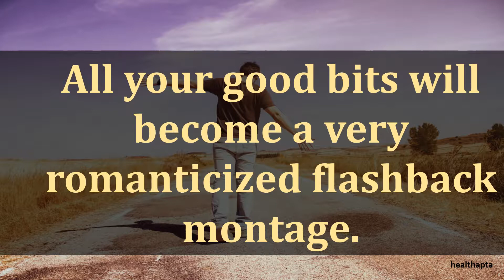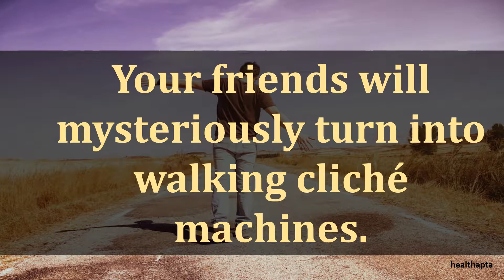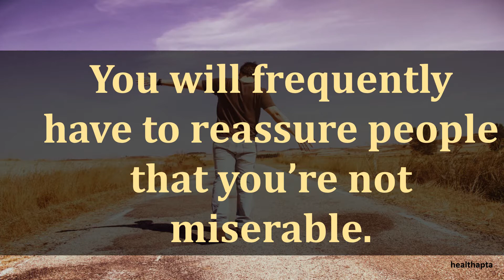THINGS YOU’LL GO THROUGH WHEN YOU’RE NEWLY SINGLE